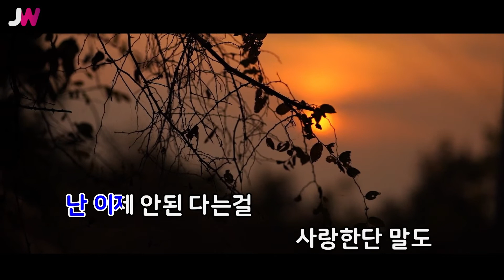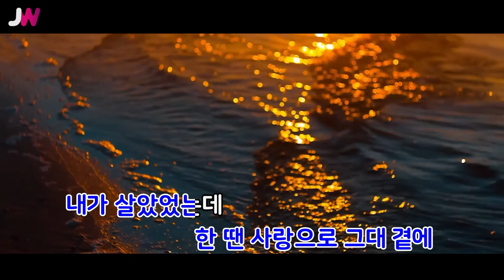[JW노래방] 슬픈 혼잣말 / 임창정 / JW Karaoke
번호 - 11477
제목 - 슬픈 혼잣말
가수 - 임창정